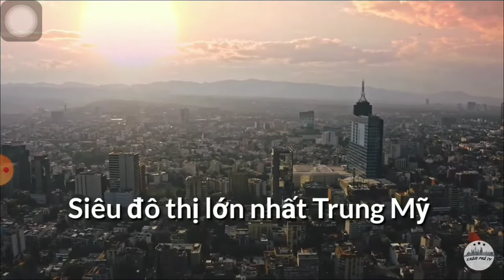Mexico City Skyline 2020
Mexico City is Latin Cities